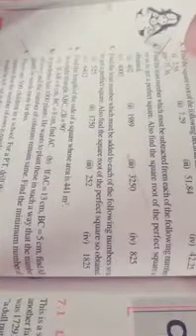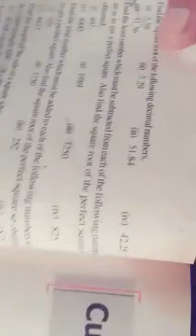Squares and square roots part 11 class VIII Mathematics by pervash Kumar